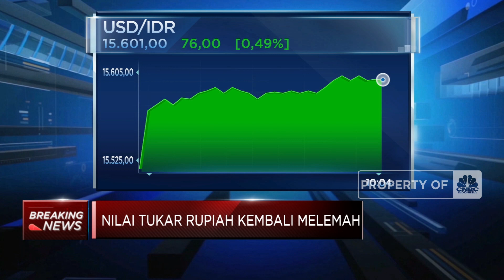Rupiah Amblas! Sentuh Rp 15.600 Per Dolar AS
Rupiah kembali melemah dan terkoreksi 0,49% ke level Rp 15.601 per Dolar AS pada perdagangan Selasa (03/10).

Selengkapnya saksikan Breaking News, CNBC Indonesia (Selasa, 03/10/2023)